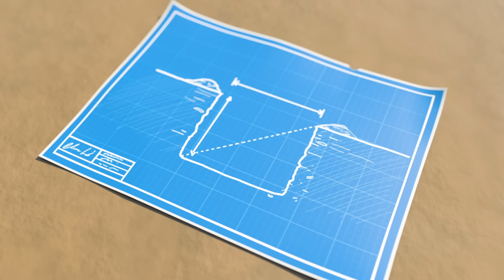Learn Numbers 1 - 10 with Animals! | +More Nursery Rhymes and Kids Songs | Lellobee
Learn to count to ten with Little Baby Bum in this 1 hour learning songs compilation for toddlers. Learn shapes, colors, animals, ABC's, 123's and more in this educational video for kids!

Ten Little Speckled Eggs

One little, two little , three little speckled eggs
Four little, five little, six little speckled eggs
Seven little eight little nine little speckled eggs

Ten little, nine little , eight little chicks
Seven little, six little, five little chicks
Four little three little two little chicks
One little chick

One little, two little, three little bunnies
Four little, five little, six little bunnies
Seven little, eight little, nine little bunnies
Ten little bunnies

Ten little, nine little, eight little bunnies
Seven little, six little, five little bunnies
Four little, three little, two little bunnies
One little bunny

10 Little Speckled Eggs - Learn Numbers with Chicks and Bunnies (Learn 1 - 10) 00:00
Animals Train Song 02:00
School Bus Song 03:58
Mothers Day Song 05:53
Santa's Reindeer Song 07:54
Deck The Halls 09:42
Jingle Bells - Santa Claus 11:42
New Look - 5 Little Ducks V2 13:45
I'm An Excavator 15:39
Wash Your Hands 17:20
The Vehicle Sounds Song - Bus, Car & Truck 19:17
Yes Yes the Playground is Fun Song - Try It Out 21:18
Frozen Song 23:20
Festive Family Fun - Christmas Cooking Song 25:17
Wheels On The Bus V1 27:17
Learn Colors with Twinkle on the Color Train 29:23
New Look - 10 Little Buses 31:23
Super Hero Mom - Christmas Special 33:11
Halloween Wheels on the Bus 35:10
The Panda Bear Went Over the Mountain 37:14
Magic Snowman Song (London Bridge is Falling Down) 39:12
Wheels on the Bus - Animal Sounds at the Farm 40:58
Bus, Cars and Trucks - Vehicle Counting Color Song 42:59
Splish and Splash - Baby Bath Song 44:51
Wheels On The Train - Lullaby 46:54
Johny Johny Yes Papas 48:50
This Is The Way - Healthy Fruit & Vegetable Smoothies 50:55
Heads Shoulders Knees and Toes 52:53
Teacher Says - Fun With Friends at School 54:54
Are We Nearly There Yet? 56:53